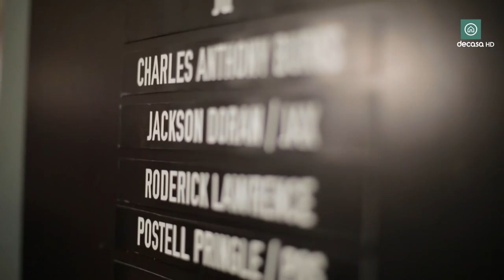Christina Méndez, la modelo curvy que triunfa en Nueva York | MUJERES EN NY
A lo largo de 13 nuevos episodios conocemos y disfrutamos la ciudad de NYC de la mano de 13 mujeres que han conseguido triunfar en la gran manzana. Con ellas visitamos boutiques, casas, hoteles, spas, rincones con encanto, y como no, las acompañamos en su día a día en la capital más fashion del mundo.

Seguimos el día a día de una modelo curvy, o de tallas grandes, en una ciudad en la que la moda, las tendencias y el culto al cuerpo están a la orden del día. Vivimos con ella NY y demostramos que en la capital de la moda también existen mujeres de dimensiones reales que consiguen hacer realidad sus sueños.

Nuevas publicaciones en nuestro canal de Youtube cada lunes y miércoles. Calidad HD.